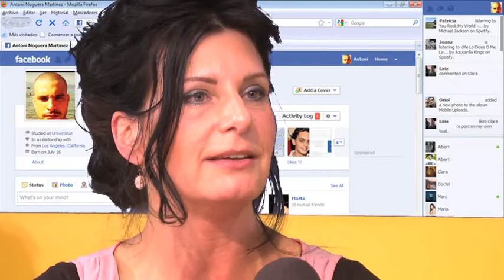aflevering 2014 07 07:11